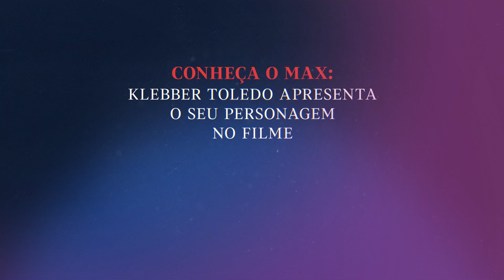Conheça o Max | Procura-se | HBO Max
Conheça um pouco sobre o Max, personagem do Klebber Toledo no meu novo filme. Procura-se estreia em 25 de Novembro, só no meu site 😉